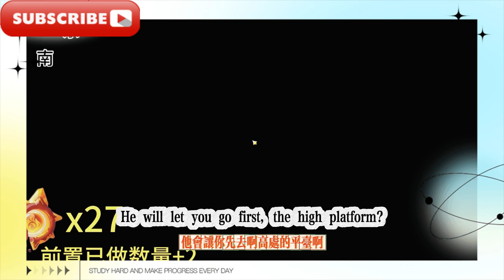祖遺廟宇20-29（前置已做+2）/【原神納塔】5.0版本火神瞳全收集/路線已規劃攻略（共計108個）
Ancestral Temple 20-29 (prerequisites +2)/[Genshin Impact Nata] 5.0 version of the Vulcan Eyes collection/route has been planned (a total of 108)